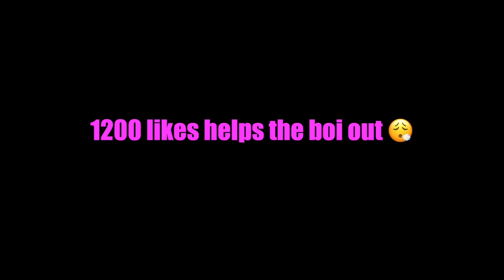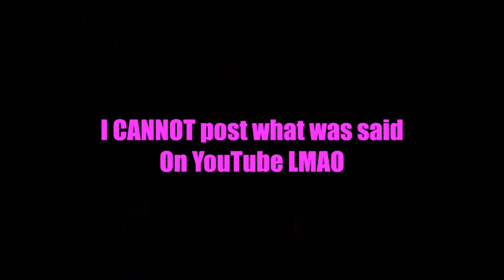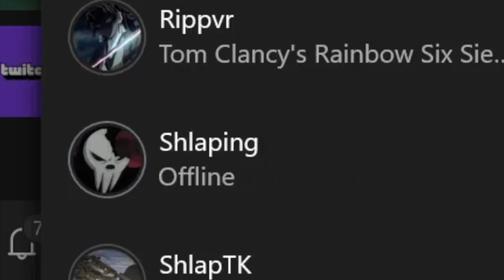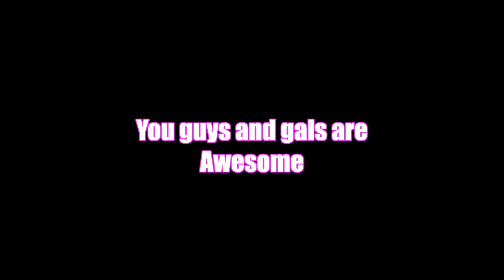Making Xim Trash Talkers RAGE In Rainbow Six Siege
Different type of video but I hope you all enjoyed :)

1200 LIKES TO HELP THE BOI